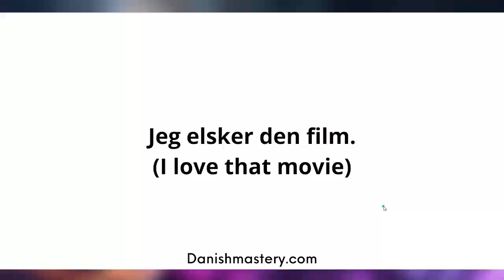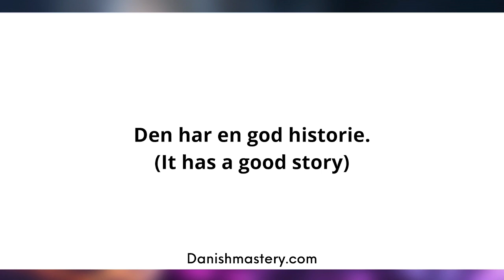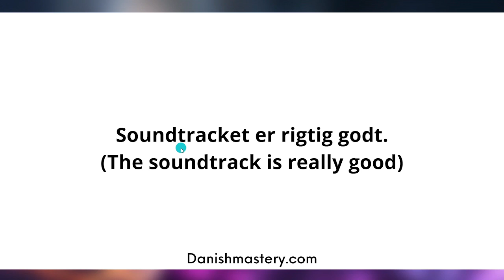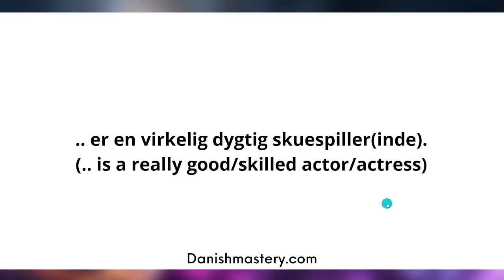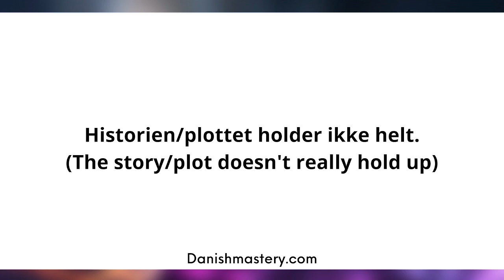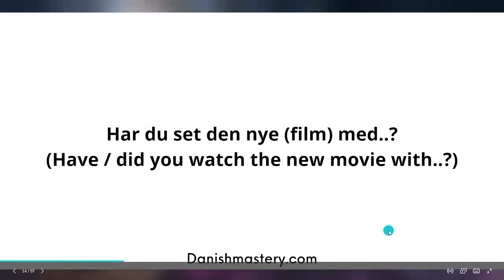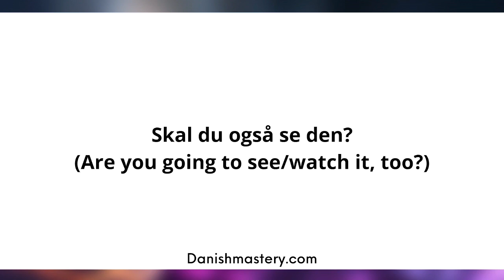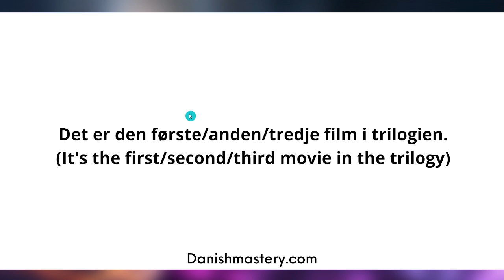Danish Phrases About Movies! (Short Version)